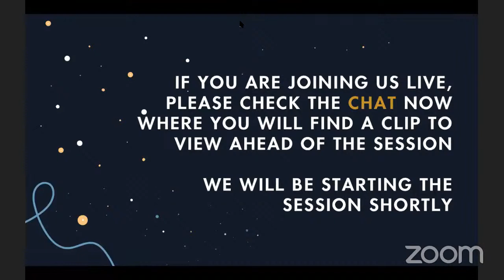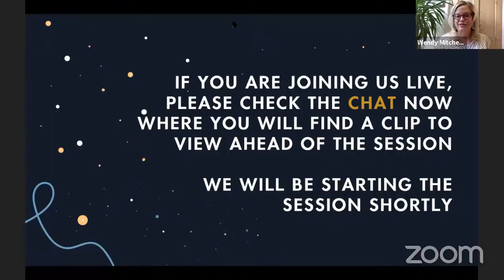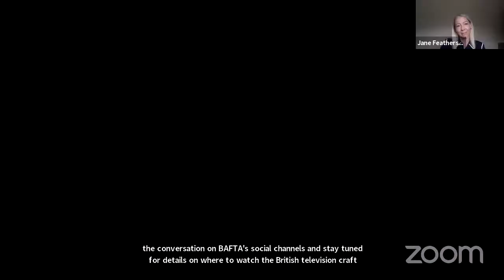The Making of Chernobyl, with Jared Harris, Craig Mazin & More | BAFTA TV Sessions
The gripping and ambitious mini-series flawlessly depicted Soviet Russia and the events surrounding the worst nuclear accident in history. Chernobyl kept us on the edge of our seats and picked-up 14 nominations in the process. Hear from the team who brought it to our screens.

Speakers: Craig Mazin (Writer), Johan Renck (Director), Jared Harris (Actor) and Jane Featherstone (Executive Producer).

Supported by TCL